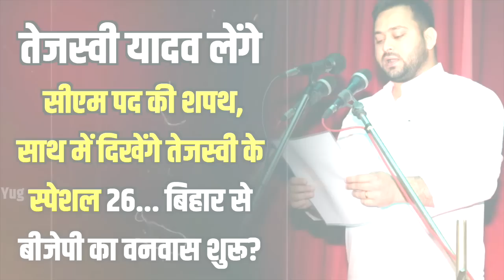Tejashwi Yadav की ताजपोशी की आ गई तारीख Bihar में जश्न का माहौल | Nitish Kumar | Lallu Yadav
Nitish Kumar और Lallu Yadav की बैठक के बाद लग गई मुहर... BJP में मच गया हड़कम्प, सारे हथकंडे हो गए फेल?